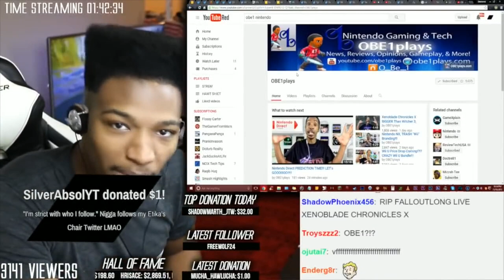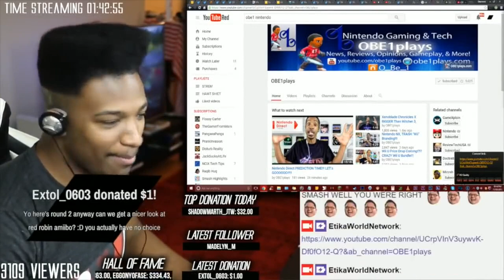Nintendo Switch 2 Release Date